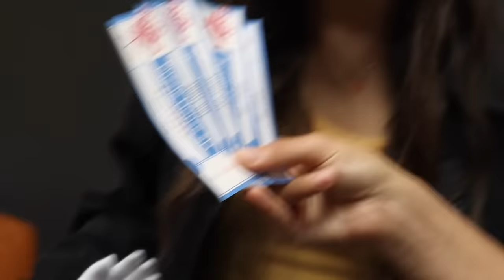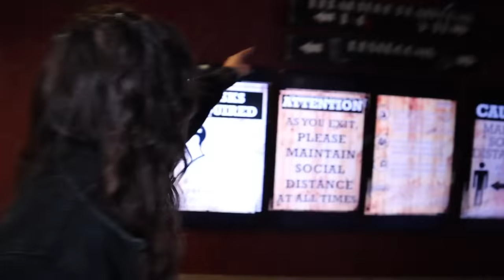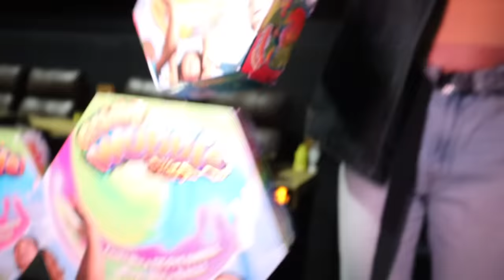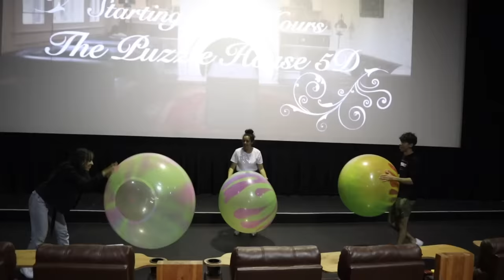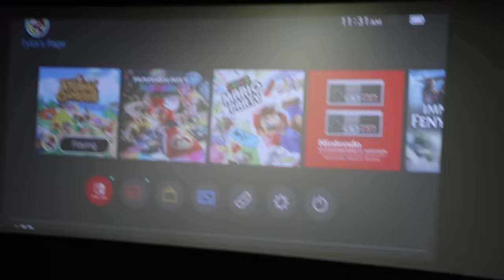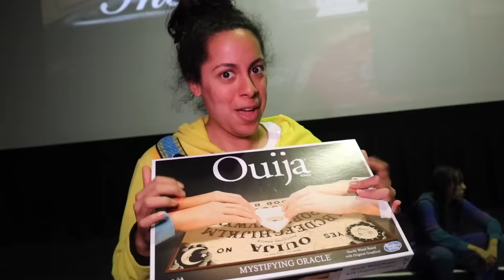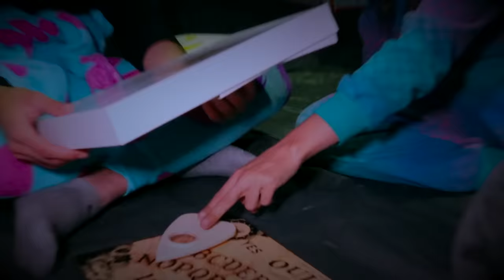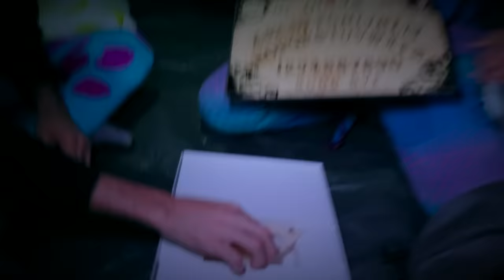24 Hours in a Haunted Movie Theater!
💬 We stay 24 Hours inside a haunted movie theater!

📺 Watch some other 24 Hour Videos you might like! 📺